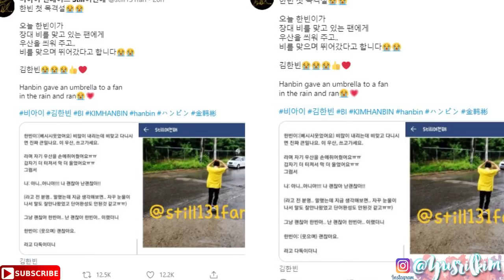KABAR BAIK DAN BURUK DARI iKON !!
For this time, kita akan membahas tentang kabar baik dan buruk dari iKON. Kabar baik datang dari kim han bin yang sudah memberikan kabar, sedangkan kabar buruk datang dari Junhoe dan Jinhwan yang mengalami kecelakaan. Bagaimana cerita selengkapnya ?